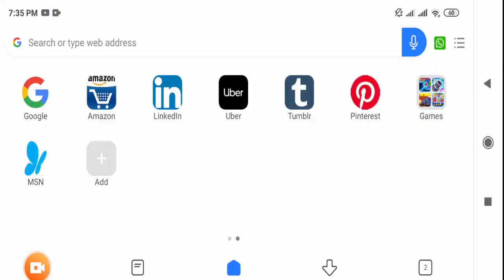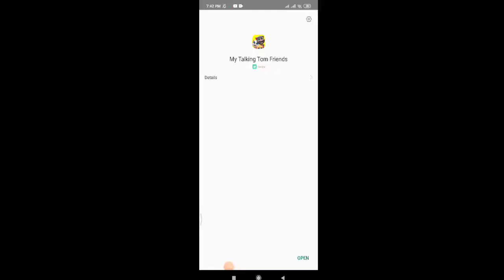how to download my talking tom friends game mod - 1.0.5.1452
🔹Hello Everyone,
hi, friends you can watch here how to download my talking tom friends   game  mod - 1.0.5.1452

👉 Latest Version 2020
1. Unlimited Money
2.Free Gold/Coins/Star

1) Go to google
2) Search for 'My talking tom friends mod 5play ru'
3) Visit Modplay website
4) Download "My talking tom friends"
5) Install My talking tom friends.

I HOPE YE VIDEO HELPFUL HOGA !!!